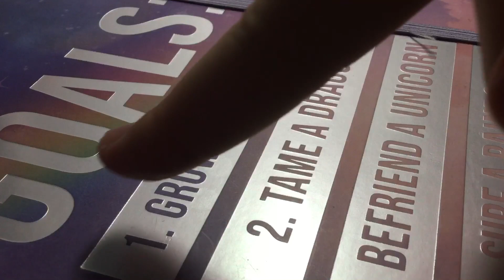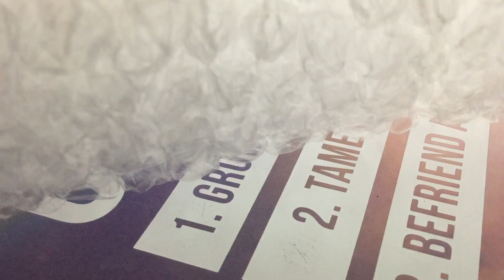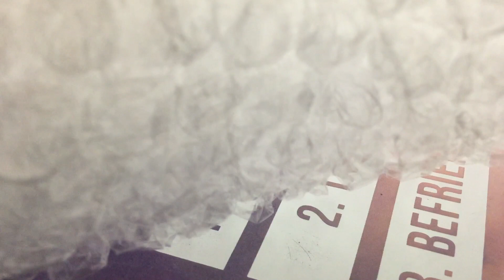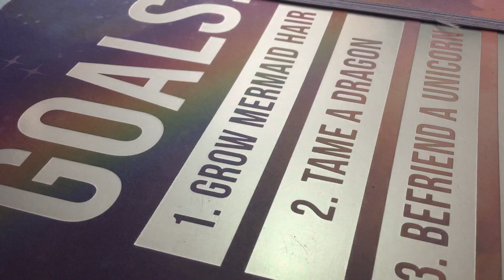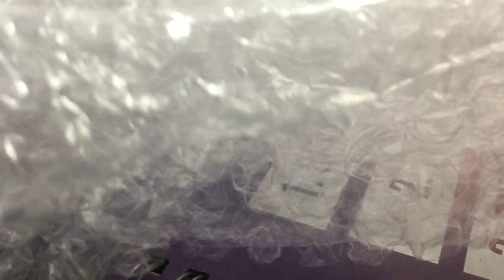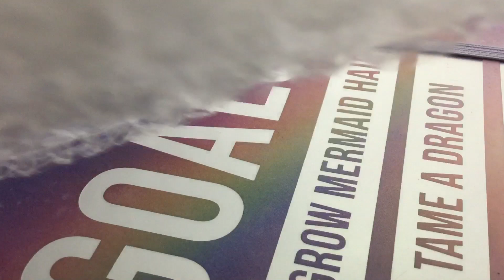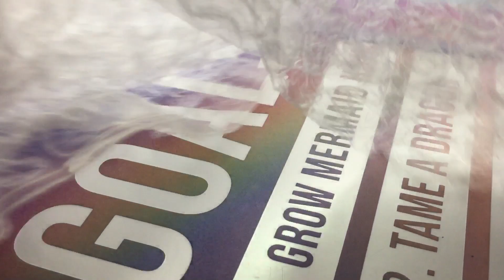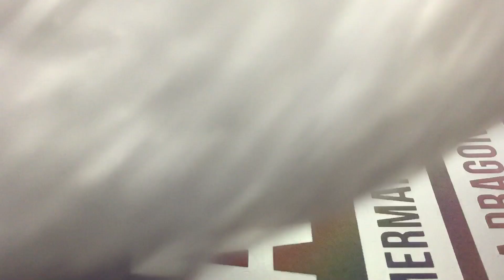💜ASMR💜 plastic sheet🤩 popping sounds, crackling,extreme & intense sounds🤯🤫